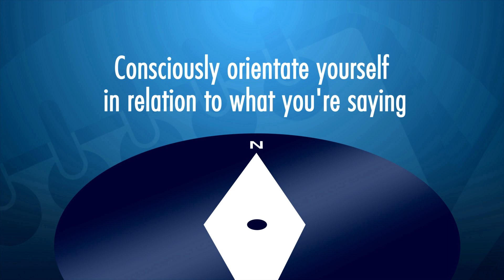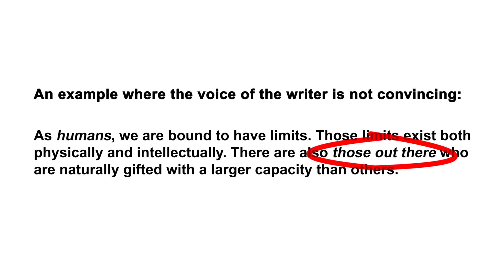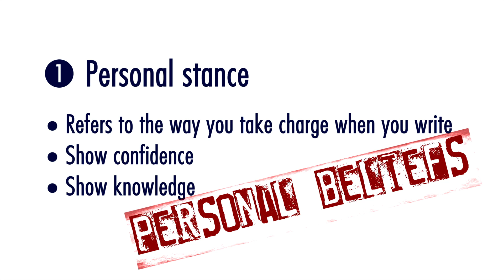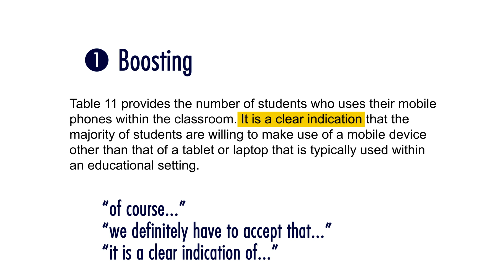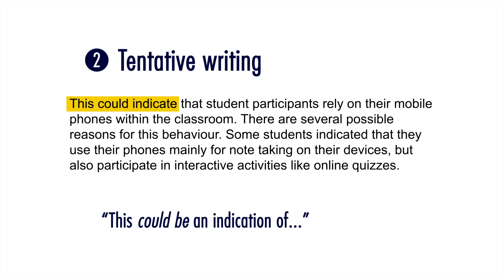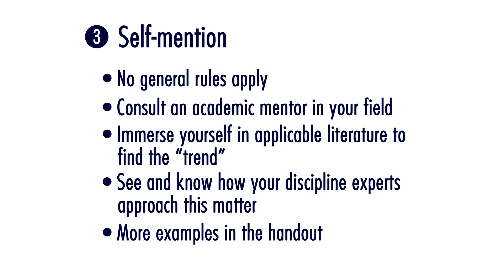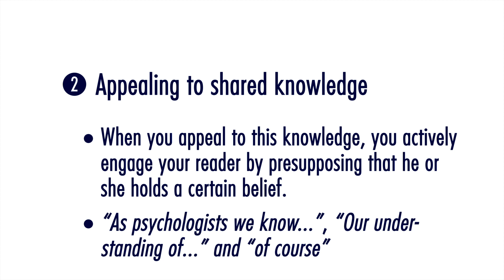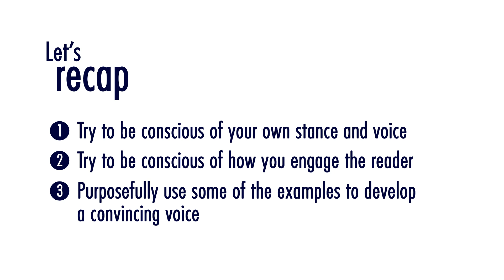WI 12 Developing a convincing voice - Sesotho